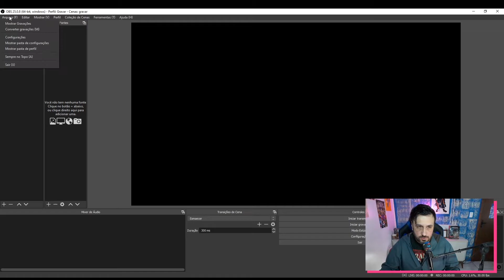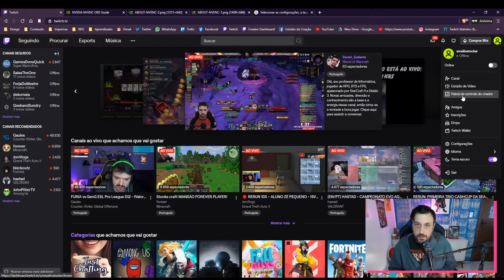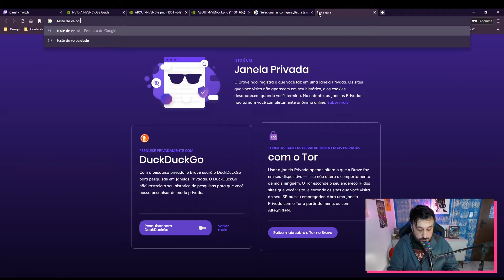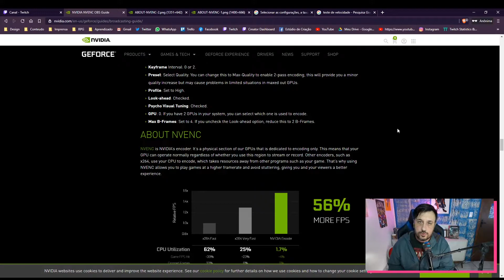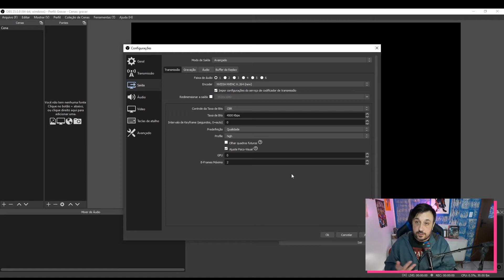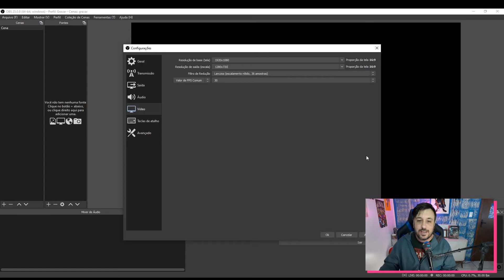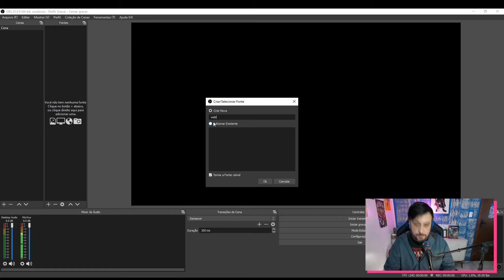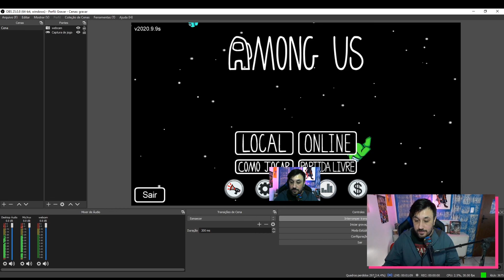TUDO QUE VOCÊ PRECISA SABER SOBRE OBS (OPEN BROADCASTER SOFTWARE)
Aula intensiva que ensina tudo sobre o OBS de importante que você precisa saber para fazer sua live hoje. ENTÃO FAÇA LIVE HOJE PELO OBS

Gostou do conteúdo? Considere ajudar na nossa campanha oficial no Apoia.se.

Conheçam nosso podcast também.

SUPER MEGA LINKS

Conheça outros videos do Canal.